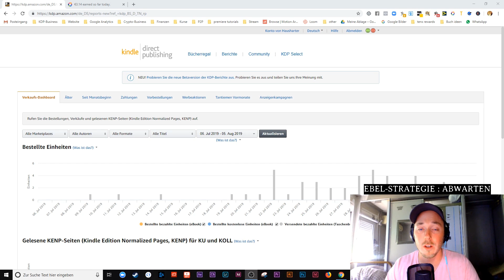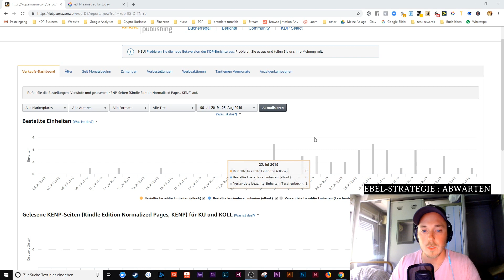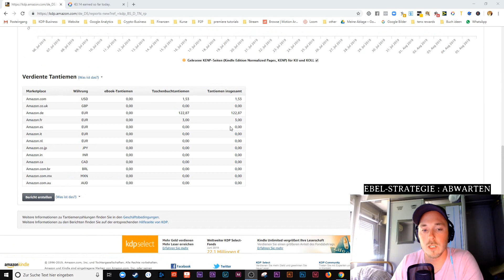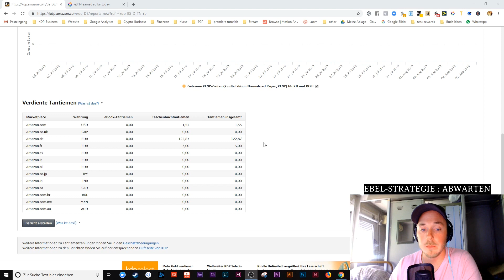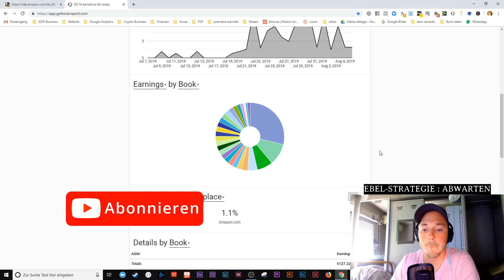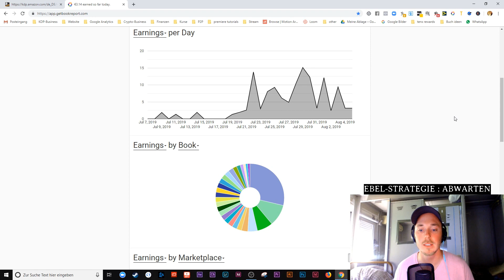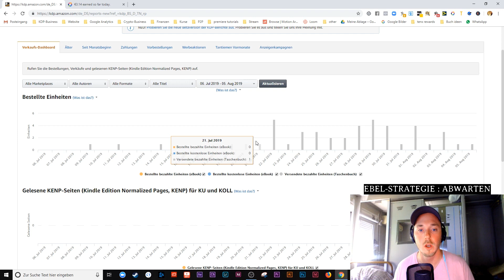Nach dem ersten Monat schon MASSIG SALES bei KDP - Kindle direct Publishing ROCKT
Dicount Codes für meine Community:
 ✅   KDPHEROS50

In diesem Video veröffentliche ich meine Zahlen vom ersten Monat Kindle direct Publishing - KDP

Ich konnte kaum glauben wie gut dieses Geschäftsmodell funktioniert aber das tut es. Ich habe es im ersten Monat geschafft schon 3 stellig zu verdienen.

In den letzten Jahren habe ich vieles ausprobiert um mir das wohlbekannte Online-Business aufzubauen, aber nichts hat auf anhieb so gut funktioniert wie KDP.

Ich bin begeistert und werde euch weiterhin auf dem Laufendem halten.

Über Kommentare und Likes freun ich mich immer
auch konstruktive Kritik ist stehts willkommen.

Liebe Grüße euer
Manu

Du willst ebenfalls ein KDP-Business starten?
Dann komm zu uns in die Facebook Gruppe um dich mit
Gleichgesinnten auszutauschen.